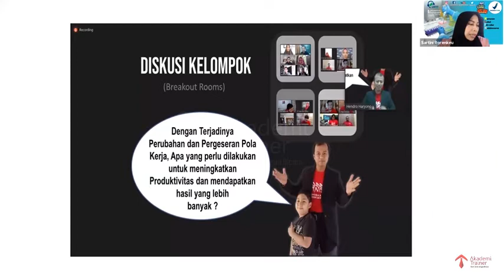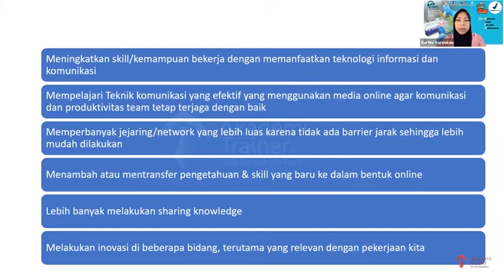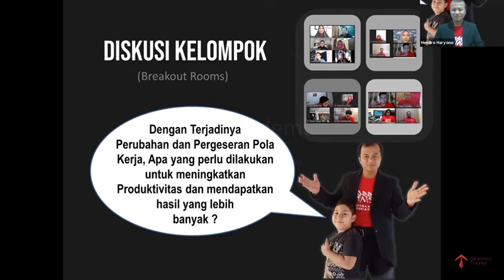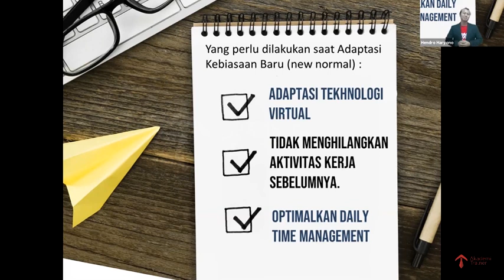pelajari cara berpikir dengan benar, Melatih Kebiasaan mengolah waktu - Part 3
Dampak pandemic Covid-19 menyebabkan menurunnya kondisi ekonomi. Banyak orang dipaksa bekerja di rumah atau Work From Home (WFH). Sebagian orang menurunkan produktivitasnya, beberapa memilih santai, dan sebagian lagi hanya menunggu, menunggu, dan menunggu perekonomian pulih.
Kondisi saat ini justru menuntut seseorang untuk memiliki kebiasaan baru, membangun sebuah system yang memiliki kecepatan yang lebih tinggi dalam mengembangkan diri, menjadi lebih produktif, dan memberikan kontribusi yang lebih banyak.
Kebiasaan baru apa yang diperlukan ? Dan bagaimana menjalankan sebuah SISTEM untuk memberikan hasil yang lebih banyak ?
Yuk Simak & Ikut
Free Webinar Class *Daily Time Management*, bersama Hendro Haryono, Associate Akademi Trainer